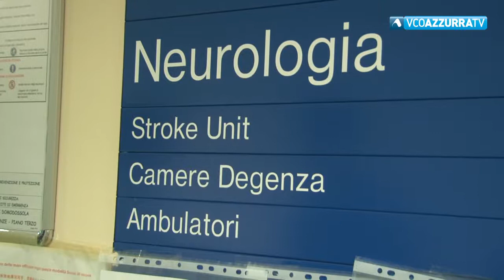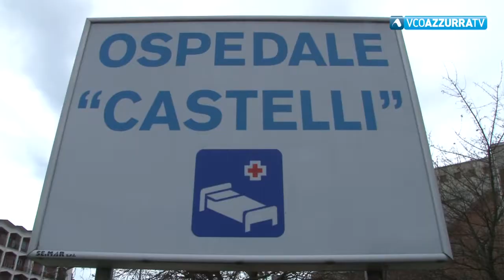Asl VCO: migliorano le liste d'attesa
25 ottobre 2018 - Grazie all'ampliamento di orari e giornate per le prestazioni, a nuovi ambulatori e a nuovo personale. Resta ancora qualche criticità sulle malattie croniche